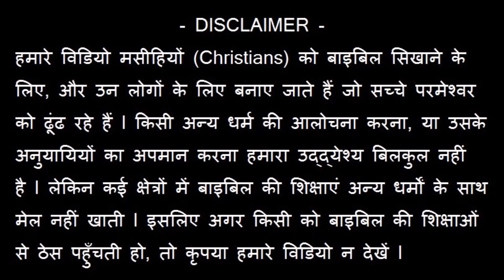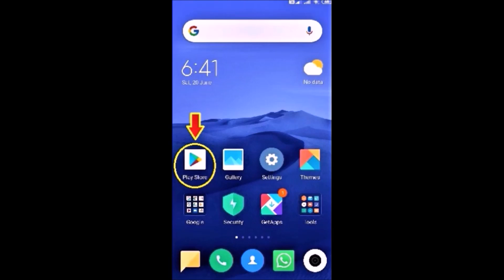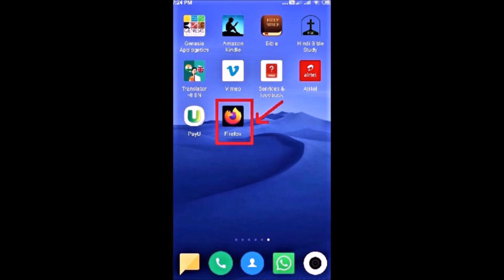चर्च के पतन और विभाजन की शुरुआत ! Joseph Paul Hindi Bible - Gospel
हमारा मिनिस्ट्री WhatsApp number – 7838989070 (केवल WhatsApp / SMS / कृपया कॉल न करें)

पूरा सन्देश आप हमारे WEBSITE पर देख सकते हैं l मिनिस्ट्री WhatsApp number – 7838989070 (केवल WhastApp / SMS / कृपया कॉल न करें) - हमारे WEBSITE के विषय में जानने के लिए देखिए - “एक विशेष सूचना – हमारी मिनिस्ट्री का अगला चरण !” – और